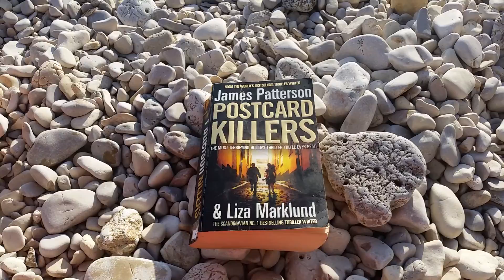James Patterson on the Dramalj's beach, Croatia (2018.05)